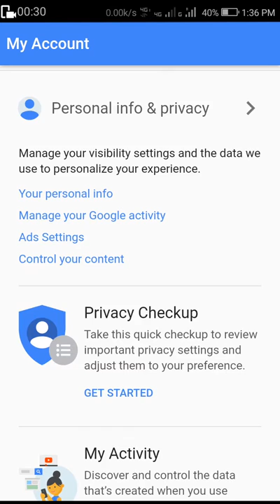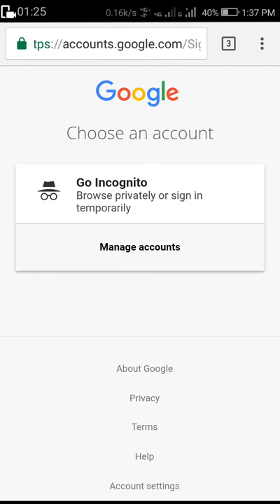permanently DELETE GOOGLE ACCOUNT